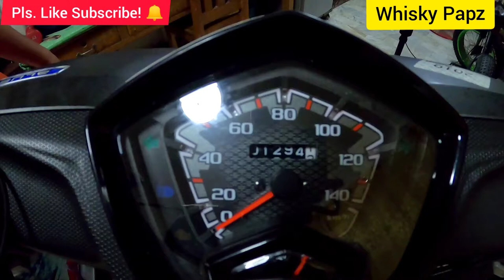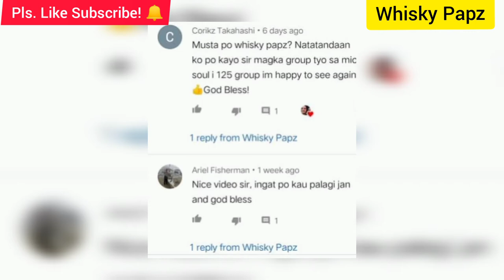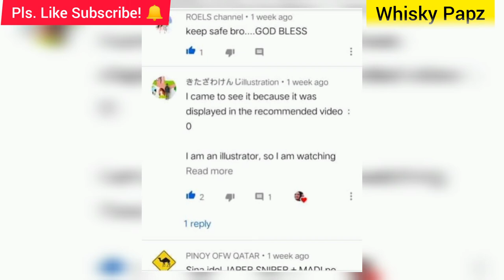How to maintain the shine of my Yamaha Mio Soul i 125